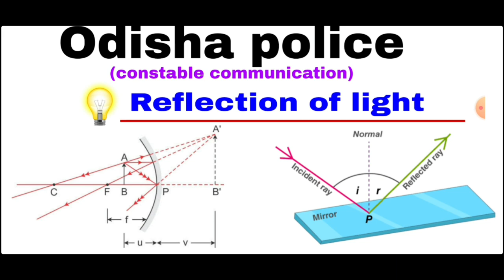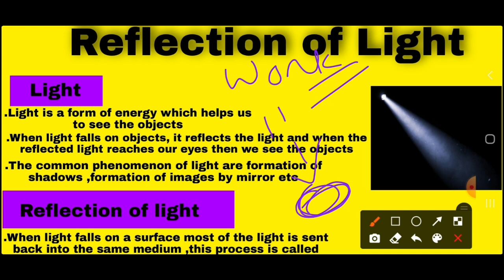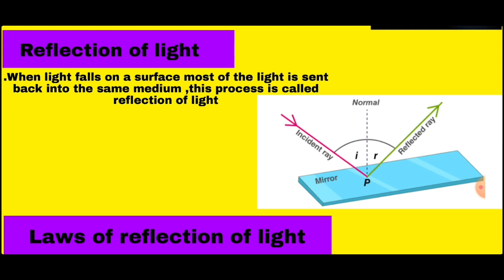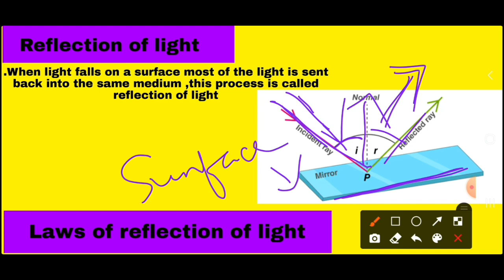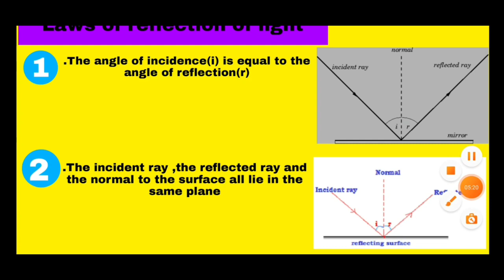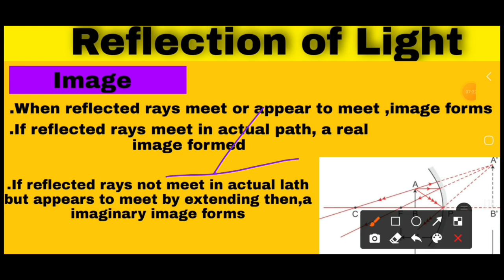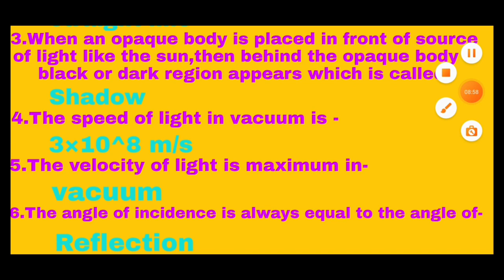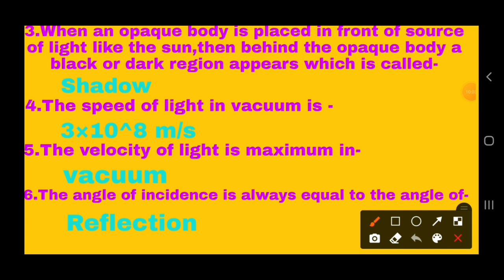odisha police||constable communication ||Reflection of light||ssc||railway||osssc||cds||afcat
in this video we discussed that  the reflection of light that is very very important for constable communication exams also help for ssc ,railway, banking, cds,afcat exams🔥🔥🔥🔥

Install the app to follow my photos and videos.

odisha police
constable communication
police constable